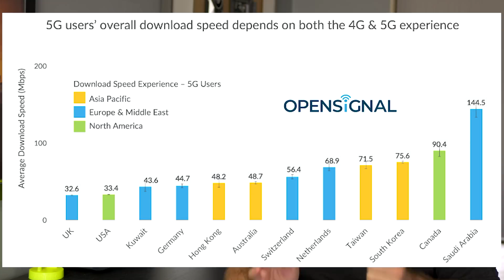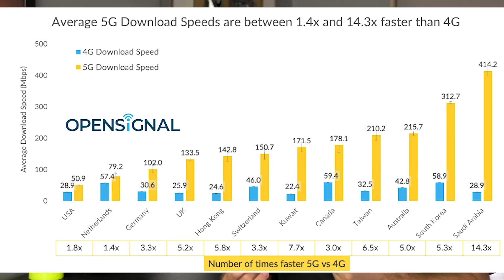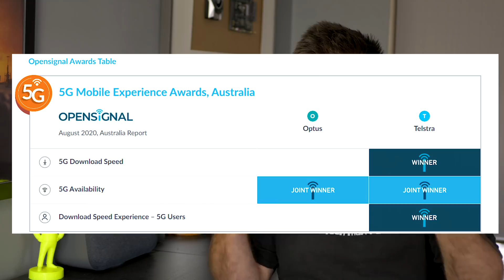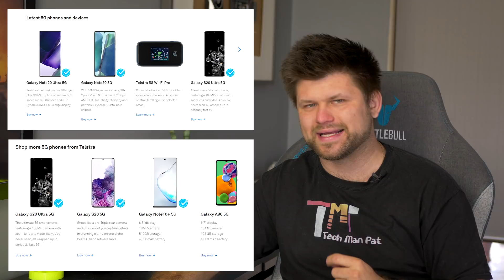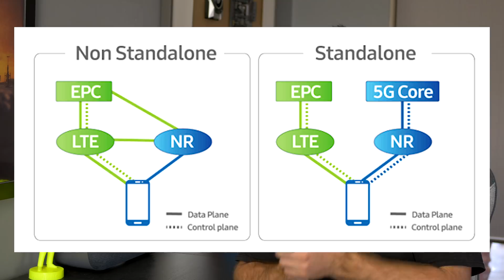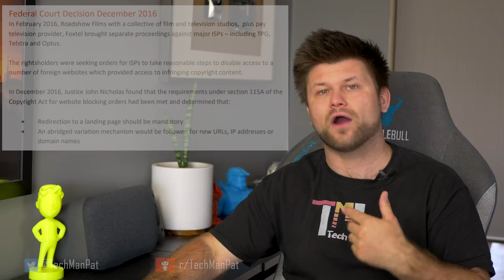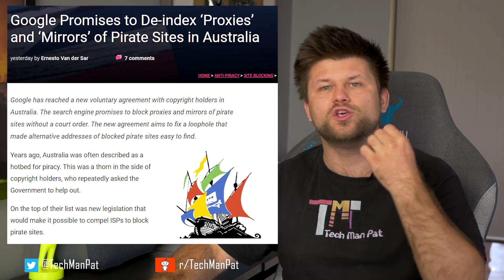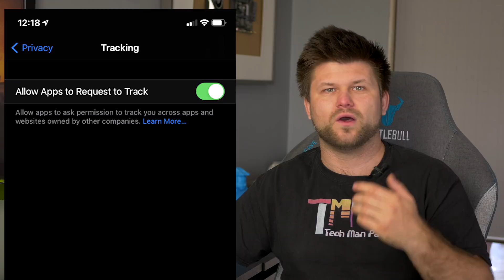Australian 5G Speeds Top 10 in the world | Dirt Report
Links